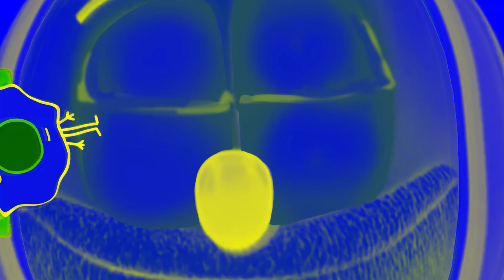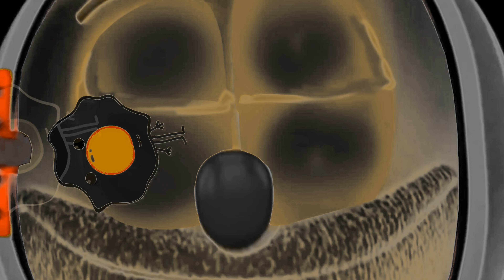COCOGUMMY BEAR Intro Part 6 COCOMELON PARODY - Special Audio & Visual Effects Weird Funny Video Edit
COCOGUMMY Effects for 01/22/2023
Special thanks to @teambahay for sharing me this clip

Timeline
00:00​ - Intro
00:03​ - Normal Speed
00:47 - 1.5x Faster
01:17​ - 70% Slow
02:21​ - 2x Faster
02:43​ - 50% Slower
04:12​ - Reverse Normal